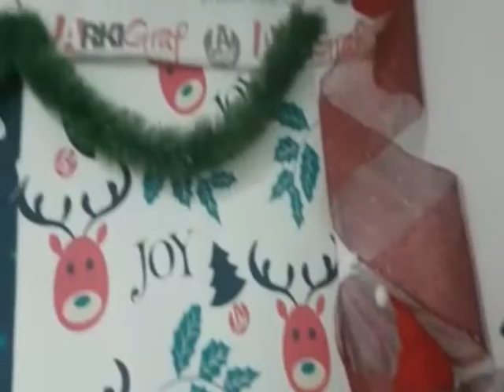Mistretta, la casa di Babbo Natale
Aria di festa a Mistretta grazie ai mercatini natalizi e alla casa di Babbo Natale allestiti in via Libertà